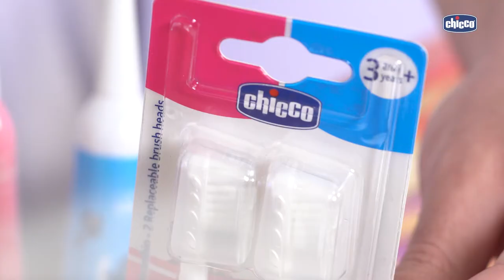Produtos de Higiene Oral